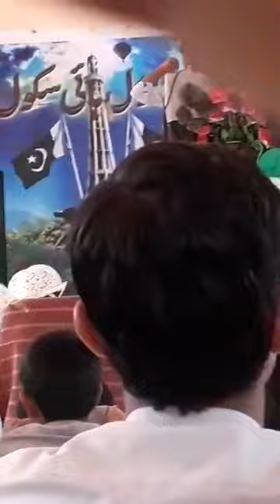Urdu speech on 14 agust In 2021 1st position in school govt boys higher secondary school zhob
Fazal Rehman sherani